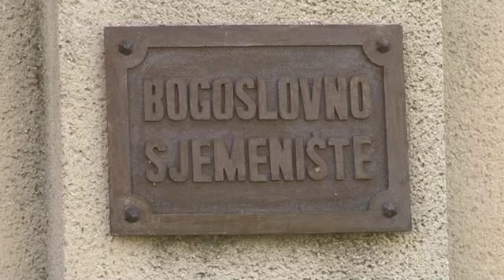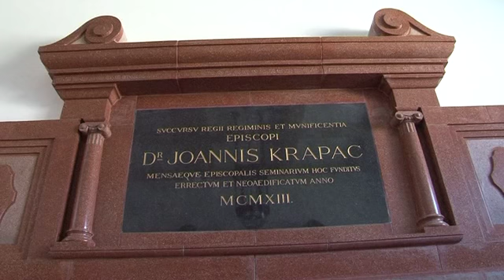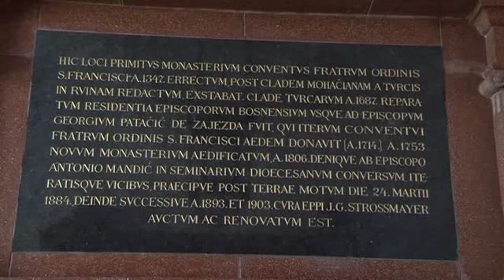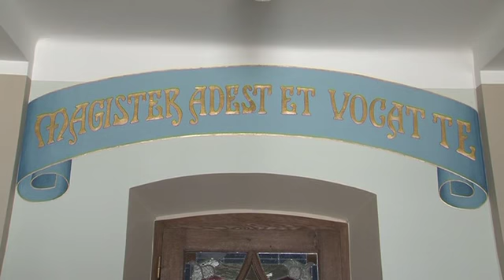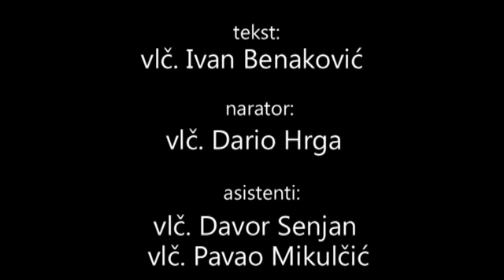Bogoslovno sjemenište u Đakovu 2014. godine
Kratka projekcija Bogoslovnog sjemeništa u Đakovu uoči 100. obljetnice Bogoslovne zgrade 18. VI. 2014.